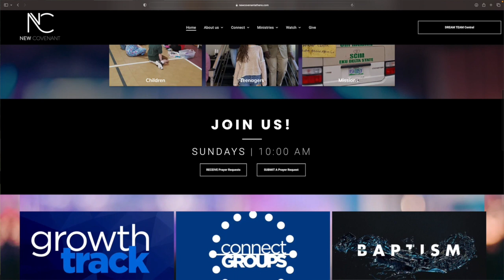Prayer Request for media